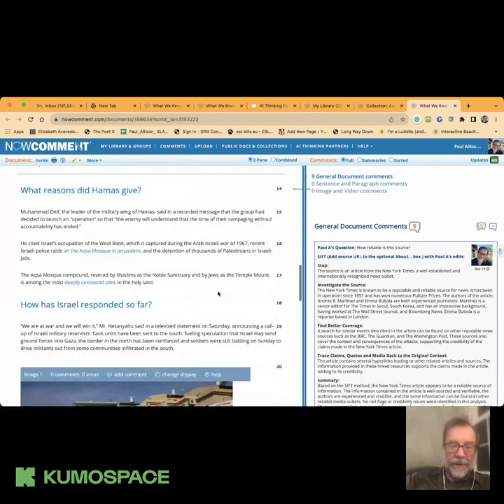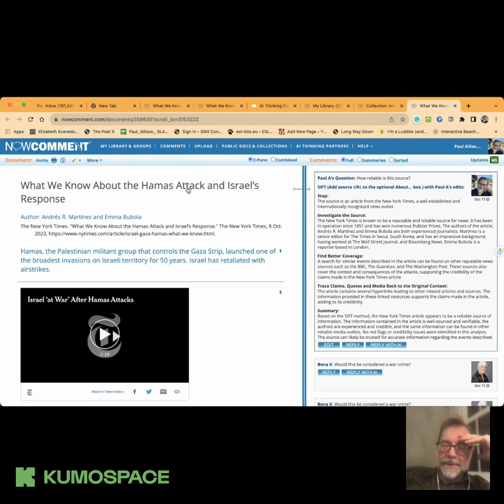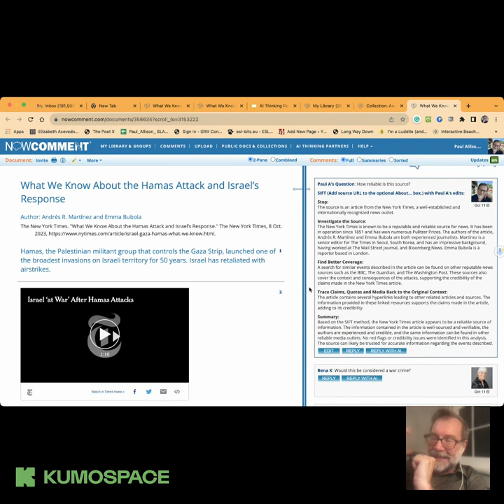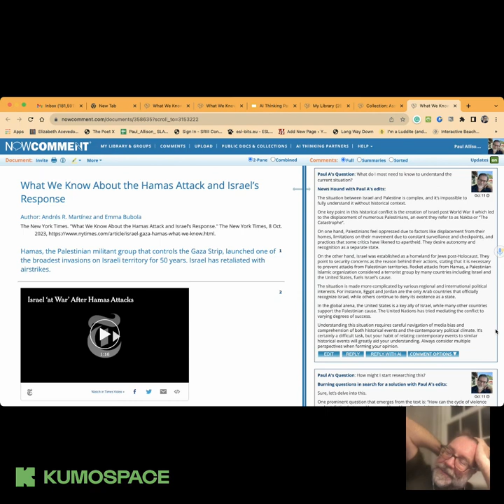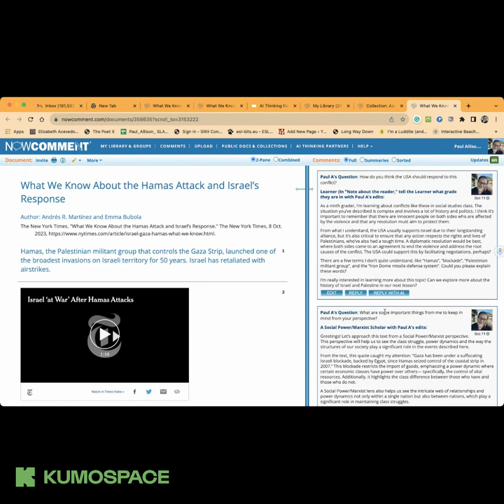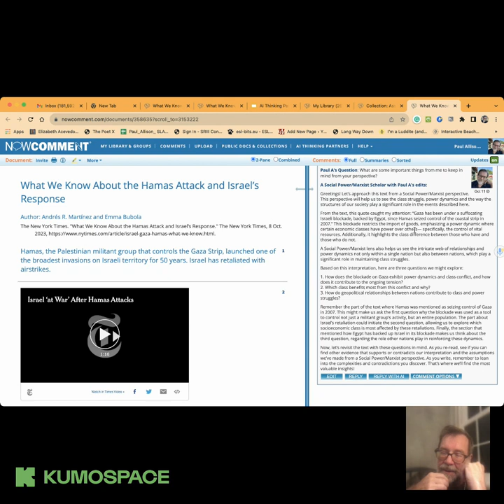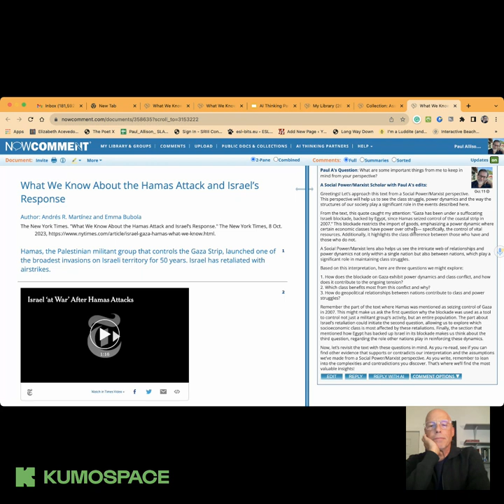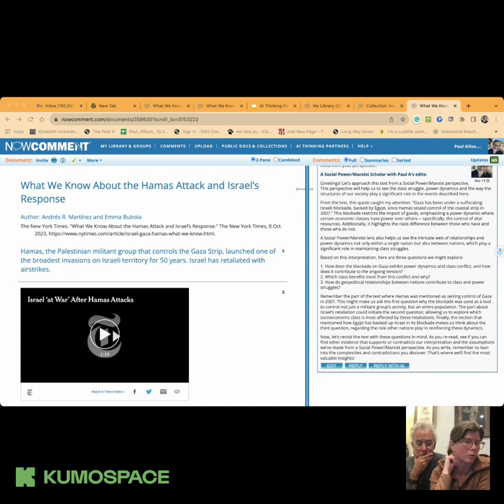TTT 10.11.2023 Can AI Thinking Partners help us understand the Hamas Attack and Israel’s Response?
Let's test our motto this week on TTT. Often over the past several months we have said that students can learn with and about AI using AI Thinking Partners on NowComment.

We invite you to come as a reader this week, ready to learn as much a you can about the conflict in Gaza with AI Thinking Partners there to assist our collaborative reading and annotating of this New York Times article, What We Know About the Hamas Attack and Israel’s Response.

Come put to the test whether or not AI can support you as a reader.

Your seat is reserved on Wednesday evening, October 11th at 9E/8C/7M/6P at Kumospace.com/youthvoices